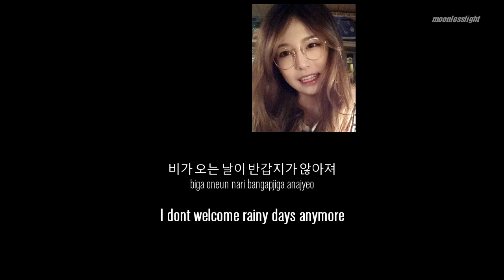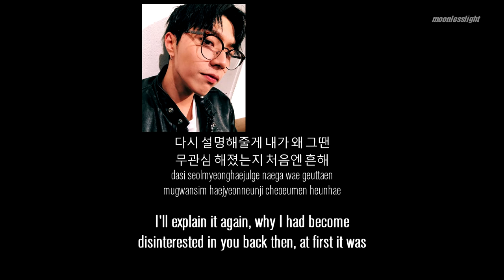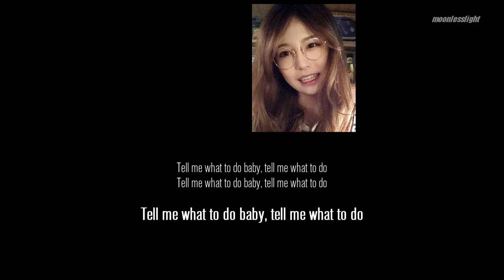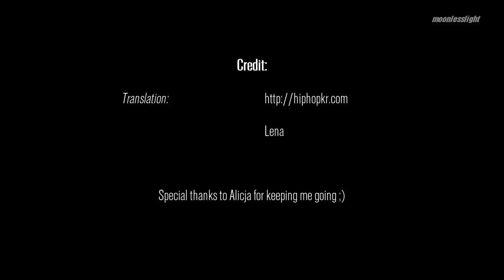Jun.Q Feat Kasper - Easy Lyrics [han/rom/eng]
JunQ's soundcloud

And follow them on twitter @Hiphopkr_Lyrics

Thanks once again Lena!!! ♥